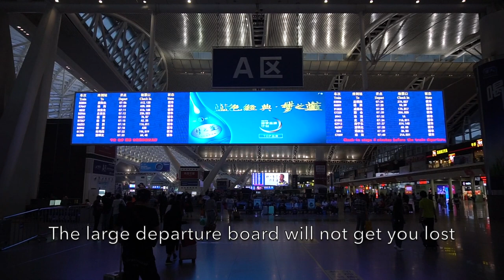🇨🇳 China Railway Fuxing-Hao G6221: Guangzhou South → Futian Shenzhen in Second Class 复兴号G6221广州南→福田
China Railway High-Speed Fuxing-Hao G6221 from Guangzhou South to Futian Shenzhen on a CR400AF in Second Class.

This was my first time using the Fuxing-Hao CR400AF Series, It was a comfortable short ride from Guangzhou South to Futian located beneath the Futian CDB in downtown Shenzhen along the Guangzhou-Shenzhen-Hong Kong Express Rail Link.

中国铁路复兴号G6221广州南-福田 二等座车

Like Travelstar98 Gaudi on Facebook